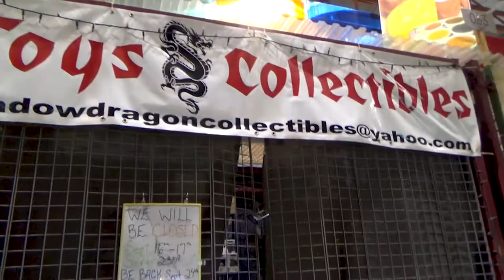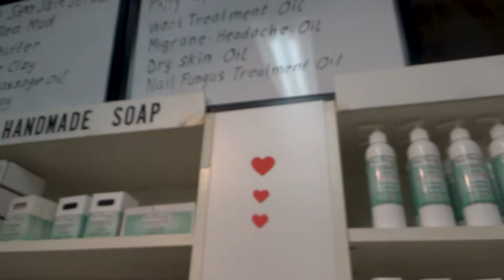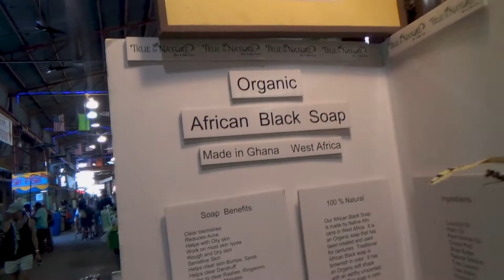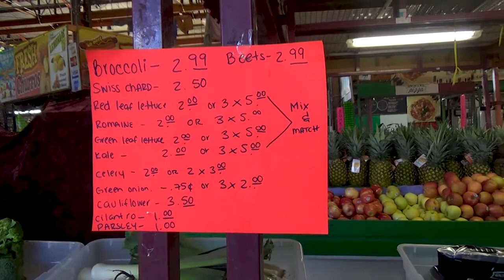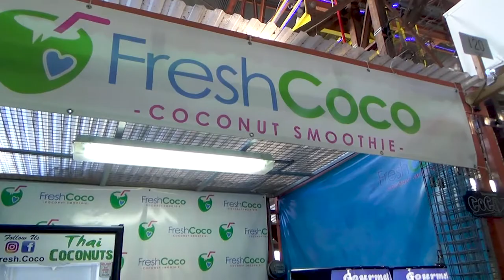Shopping at the Yellow Green Farmer's Market | Grocery Shopping Days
Sunday we went shopping at the Yellow Green Farmer's Market. We use to go here normally to get fresh fruits and vegetables but since we moved to Pompano Beach, we've gone less.

Thank you to Fatal Grips, The #1 Gaming Accessories Company, for sponsoring me on my gamer journey! They provide gaming accessories for Xbox 360, Xbox One, PS3, PS4, and PC.

Thank you to our current supporters
Shannon
Sarah

FOLLOW US ✲ﾟ｡.(✿╹◡╹)ﾉ☆.｡₀:*ﾟ✲ﾟ*:₀｡